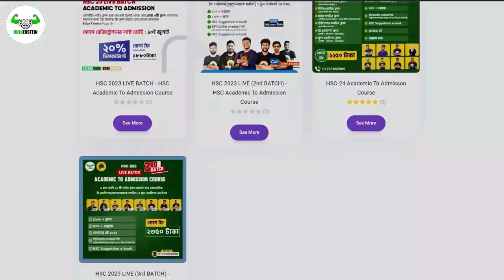মেডিকেলে চান্স পেতে চাও সেরা মেন্টরের সাথে?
Instructor:
A K M Samiul Haque
SSMC (Sir Salimullah Medical College)
MBBS-48 batch

❤️Medical/Dental Preparation Course For HSC'22

স্বল্প সময়ে  মেডিকেল/ডেন্টালের পূর্ণাঙ্গ প্রস্তুতি নাও ঘরে বসেই

*HSC'22 - ৪ ধাপের ক্লাসে (একাডেমিক, প্রশ্নব্যাংক ও এডমিশন ক্লাস)এডমিশন প্রস্তুতি ও প্রবলেম সলভিং লাইভ ক্লাস
টোটাল ক্লাস-300+
Question Bank Solving Class- 45+
এক্সাম-100+
লাইভ ক্লাস-20+
এনালাইসিস রোডম্যাপ
ম্যাটেরিয়ালস -QNA MEDICAL ANALYSIS SERIES  মেগা-ইবুক(ফিজিক্স,কেমেস্ট্রি,বায়োলজি)